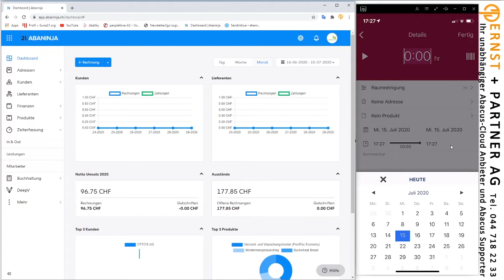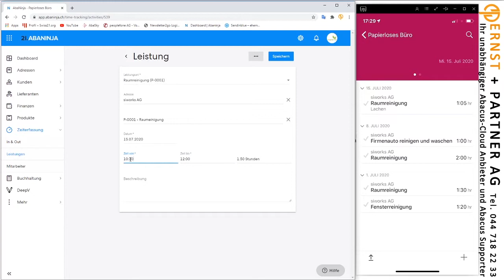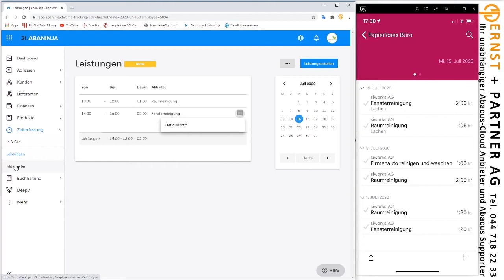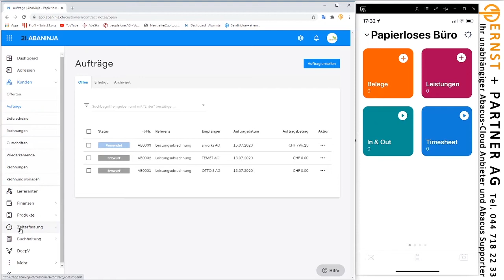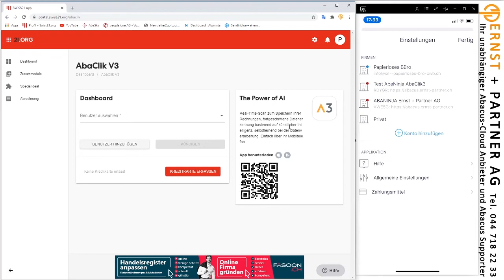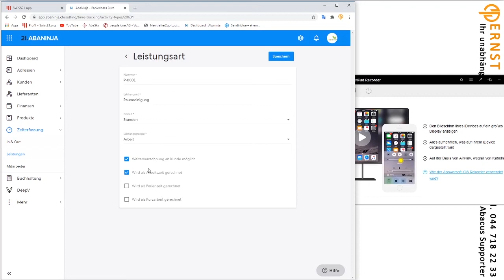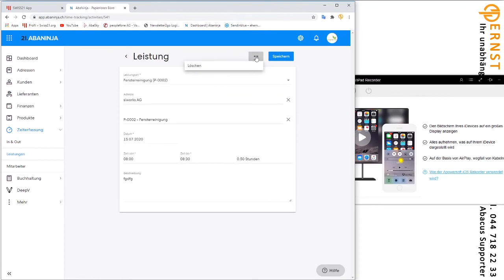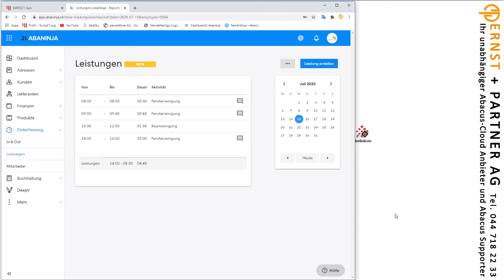AbaNinja Leistungen erfassen im AbaClik3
AbaClik3 ist die App für einfaches, effizientes Zeit-, Absenzen- und Spesenmanagement. Mitarbeitende können ganz einfach durch die App stempeln, Absenzen eintragen sowie Leistungen und auch Spesen erfassen.

STARTNOW.SUPPORT AG
ehemals Ernst + Partner AG
Seestrasse 147
8810 Horgen